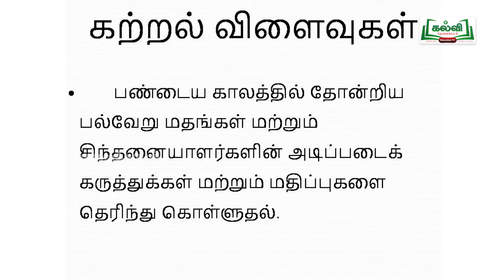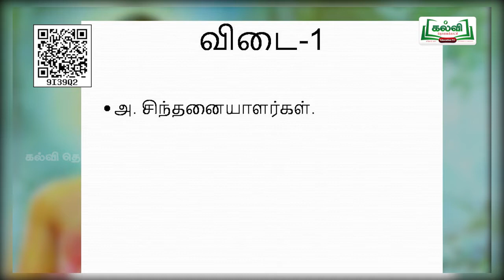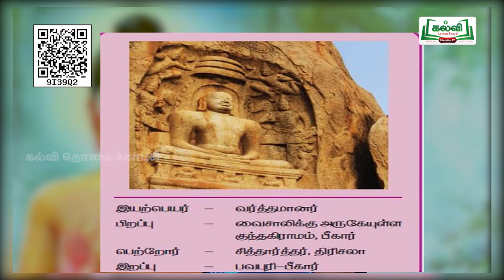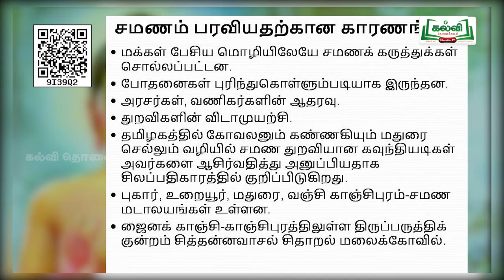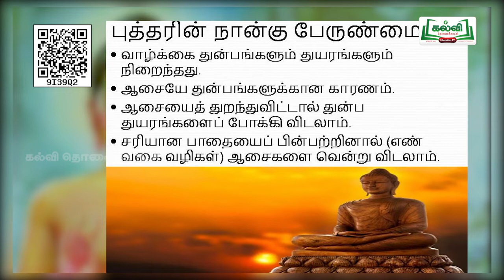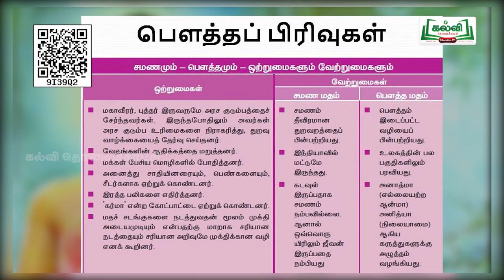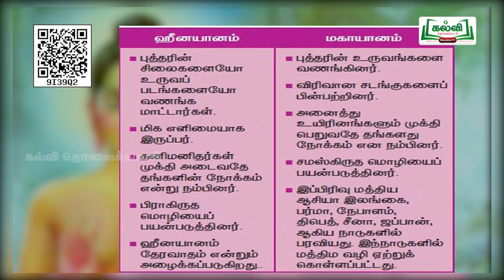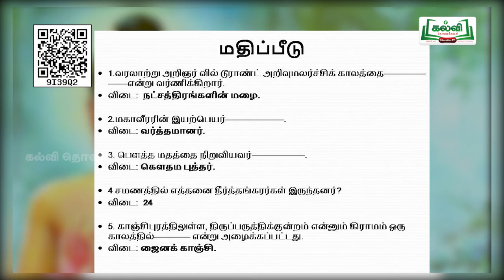Kalvi Tholaikatchi Today/Class6/Term2/சமுக அறிவியல்/மாபெரும் சிந்தனையாளர்களும்புதிய நம்பிக்கைகளும்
Class 6  வகுப்பு 6 சமுக அறிவியல் 'மாபெரும் சிந்தனையாளர்களும்   '  பருவம் II  அலகு 2  பகுதி1 KalviTv... Kalvi Tholaikatchi Today/Class6/Term2/சமுக அறிவியல்/மாபெரும் சிந்தனையாளர்களும்புதிய நம்பிக்கைகளும்/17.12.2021